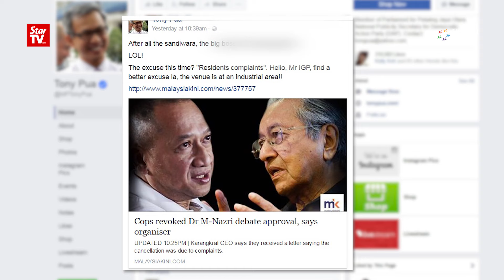MPs make fun of Selangor police for cancelling permit for Tun M-Nazri debate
Tony Pua, Khalid Samad and Datuk Seri Nazri Abdul Aziz have chided the police's action to prevent the debate between Nazri and Tun Dr Mahathir Mohamad from being held on April 7.